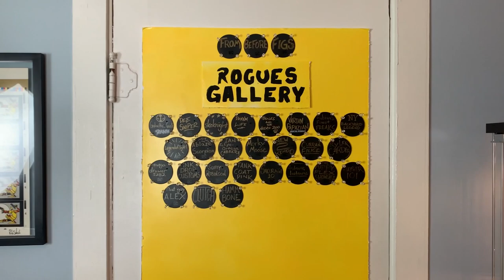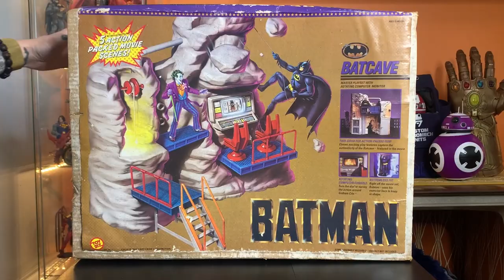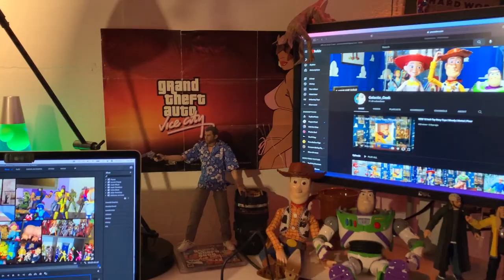From Before Figs | 5k Subscriber Celebration | Channel News | Viewer Shoutouts | Shelf Tour | Q&A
From Before Figs is a toy channel focused primarily on McFarlane Toys DC Multiverse line. Top commenters and chat participants get a shout out every video and join the From Before Figs Wall of Fame.